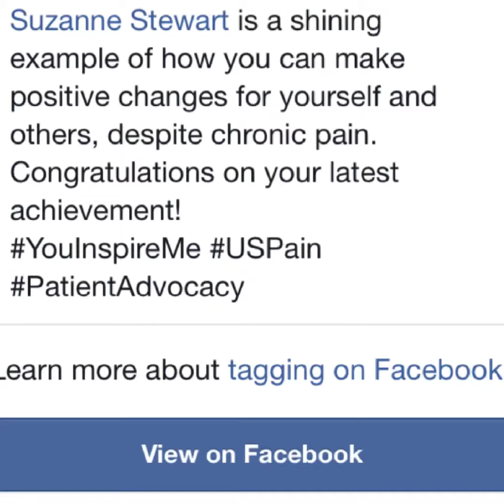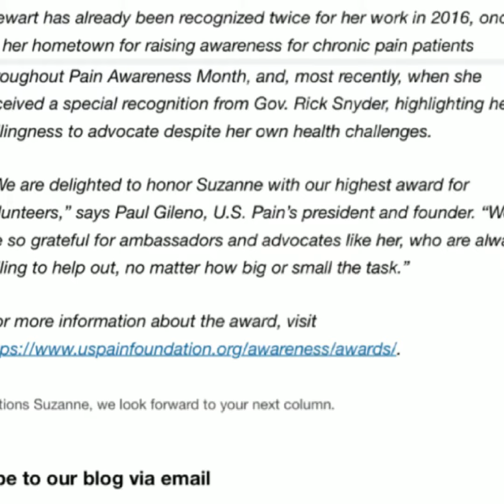In honor of Pain Awareness Month 2019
In honor of 2019 Pain Awareness Month I just wanted to remember the awards and recognition that I received for my advocacy work from 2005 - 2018. They are from: US Pain fdn.(US Pain Ambassador of the year award- 2016), RSDSA-Jim Broatch, WEGO Health, Ed Coghlan from National Pain Report & other newspaper articles & also a “Special Tribute” award From Governor Rick Snyder of Michigan in 2016. mostly I was reminiscing because I haven’t been able to do much over the past year since my taste for it was soured by USPF & a tumor inside of my skull and middle ear/mastoid bone...